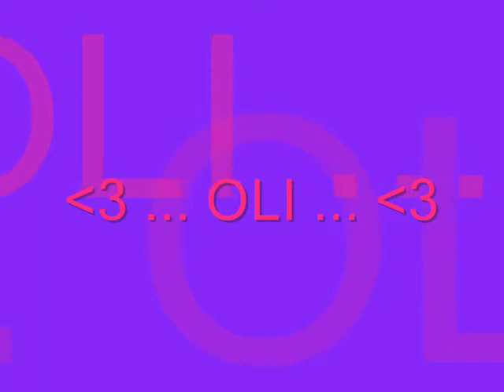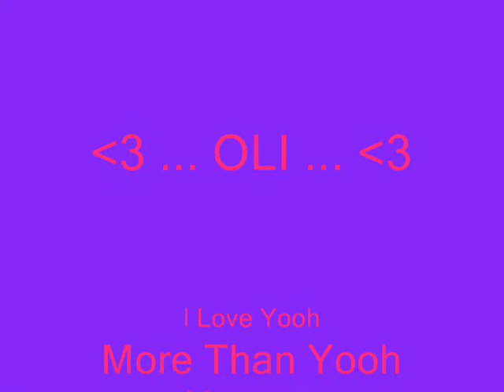Oli - Where Yooh Belong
For One Of My Favourite Ponies